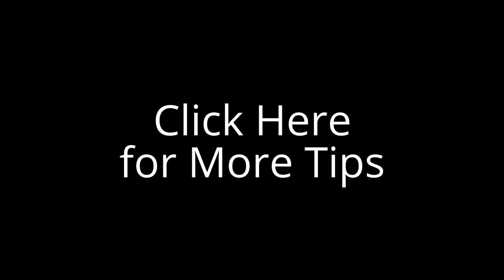Songwriting Tips and Techniques - Three Types of Modulation, Songwriting Tips and Techniques #43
If you liked this tip, then clip the above link and check out my songwriting course.  It's insane!

Learn the songwriting techniques that hit songwriters use to create amazing songs that generate huge amounts of money!

Learn how professional songwriters combine melody, harmony, and lyrics into hit songs that create lots of income! It could be you that writes the next number one song!

Develop the Songwriting Skills Needed to Produce Hits and to Make Money in the Music Industry.

1. Learn to create memorable verses, choruses, and bridges
2. Learn to generate better ideas more quickly
3. Learn to craft song sections that connect, contrast, and flow together
4. Understand the structures behind the hits

Content and Overview

This songwriting course is unique, because in it, you'll learn the exact methods that professional songwriters use to create hit songs. Whether you're just a beginner or a mature songwriter, you'll understand how to express yourself better through words and music.

Combining technical principles with pure creative expression, this course will help you find your voice, create songs listeners will remember, and ultimately assist you in your efforts to make money as a songwriter!

First, you'll learn about one of the most common song forms in popular music - the verse/chorus song form. You'll learn what it is that makes a great chorus. The chorus is everything in songwriting!

Then we'll explore other popular song forms like the AABA form and forms that use pre choruses. You'll learn how to use structures, harmonies, and melodies to support and enhance the emotional intent of your lyric.

By the End of the Course You Will Be Able To:

1. write commercial songs that are more qualified to produce income
2. create memorable verses, prechoruses, choruses, and bridges
3. choose the most effective song form for every song you write
4. understand the structures behind the hits
5. generate better ideas more easily
6. use structures, harmonies, and melodies to support and enhance the emotional intent of your lyric
7. craft song sections that connect, contrast, and flow together into a unified whole

The Basic Requirements for this course are basic guitar and/or piano skills.

What will you get from this songwriting course?

1. Over 126 lectures and 3 hours of content!
2. A knowledge of the tools that will allow you to make money as a 3. songwriter
4. An understanding of the techniques professional songwriters use
5. An understanding of what song forms are used in popular music
6. Increased ability to effectively communicate with words and music
7. Suitable for beginners as well as advanced songwriters
8. Visual teaching - offering increased retention and accelerated learning
9. What is the target audience?

This course is for beginners as well as experienced songwriters.
Like I said before, it could be you that writes the next number one hit! What are you waiting for?

Songwriting Course Created by Pippin Jag

Music/Music Techniques - Songwriting Tips and Techniques